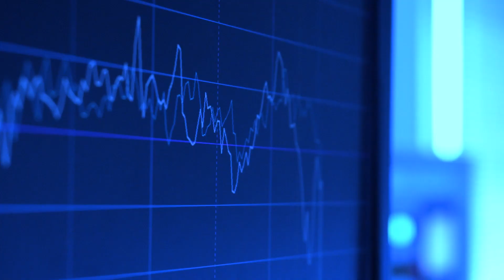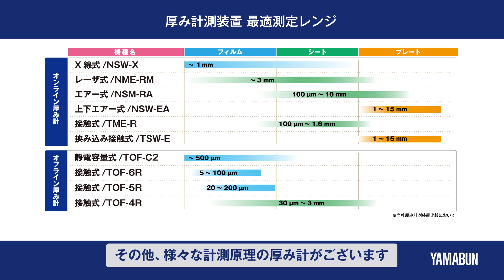山文電気 厚み計展示ルームのご紹介│テストラインで貴社製品を流しながら厚さ変動を測定することができます。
山文電気は、プラスチックフィルム・シートの厚み計専門メーカです。
接触式やレーザ式、エア式、X線式、分光干渉式、静電容量式など、多様な機種の厚み計を自社開発していることから、お客様に合った計測方法のご提案ができます。
作業の効率化 品質管理 歩留まりでお困りの方に最適です。